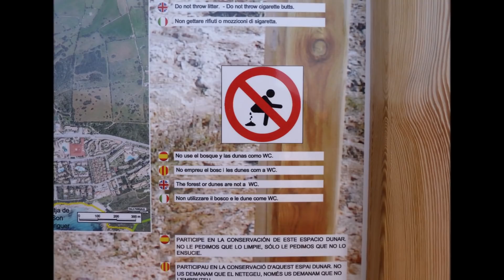Cracking on with the Conqueror - World of Tanks Console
Autumnal game of Conquers anybody?

Xbox Club - RetroJules World of Tankers

Join the Xbox clan  - (RETRO)
Join the PS4   clan - (RETR0)